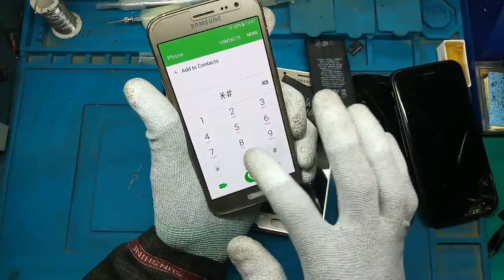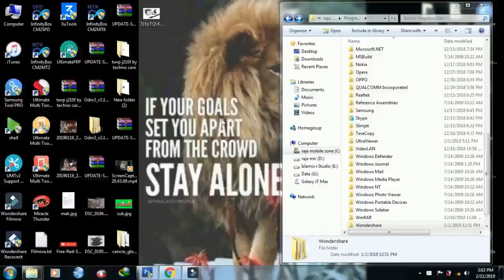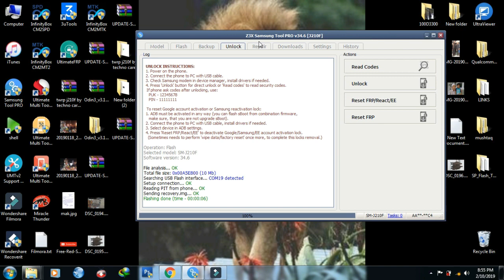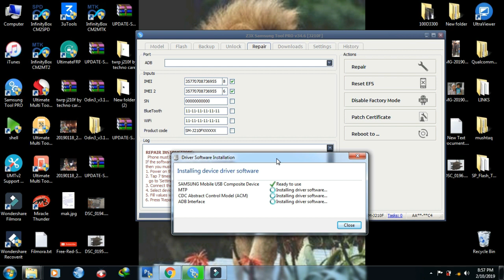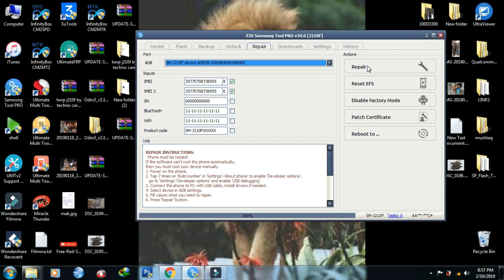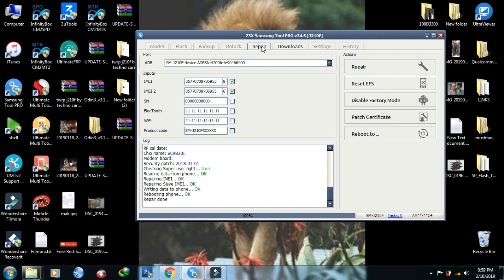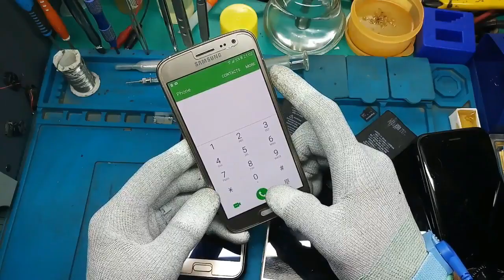how to Samsung j26 J210F 2016 J2 PRO IMEI Repair And root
Samsung  j26 J210F 2016 J2 PRO IMEI Repair